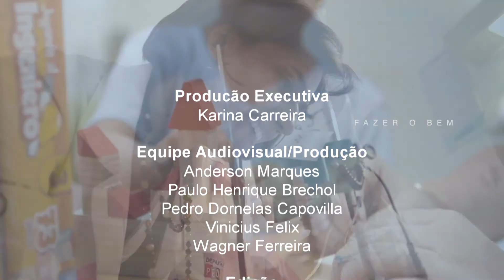"Chitãozinho & Xororó: o comprometimento da classe artística com o HCB" - Bloco 3 - 20/5/2015.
Exibido em 20/5/2015. A cooperação dos artistas, entre outras formas de captação de recursos, é uma ferramenta essencial para que o Hospital de Câncer de Barretos consiga manter-se em funcionamento. E foi através da dupla sertaneja "Chitãozinho & Xororó" que esse envolvimento artístico teve início. Nesta edição do "Acima de Tudo o Amor", você saberá a história dessa parceria e de como outros artistas passaram a se envolver nessa causa.